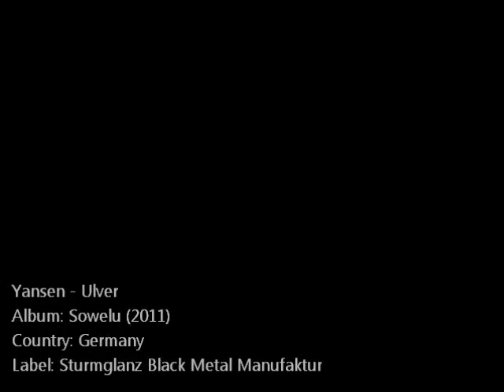Yansen - Ulver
Album: Sowelu (2011)
Country: Germany
Label: Sturmglanz Black Metal Manufaktur